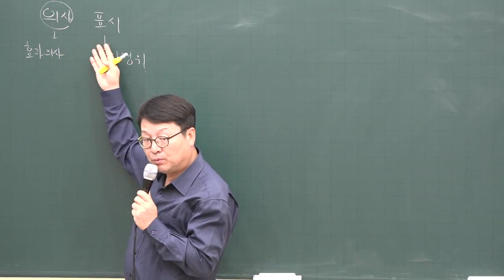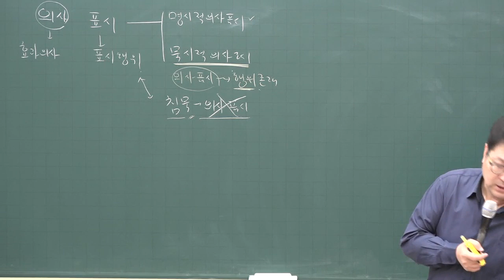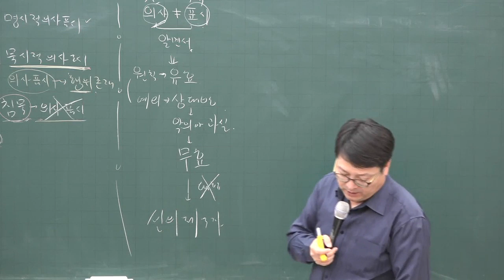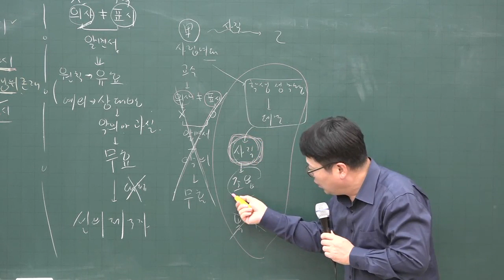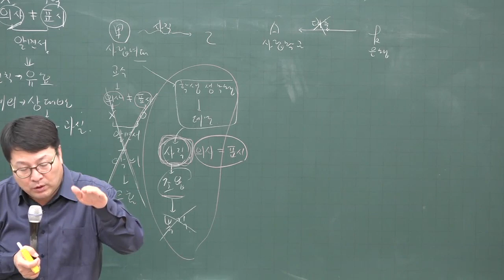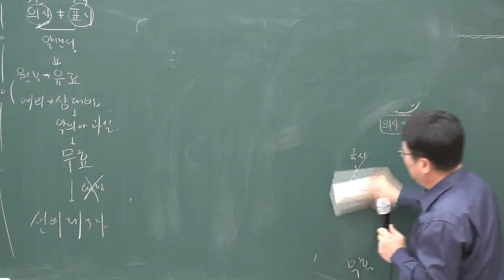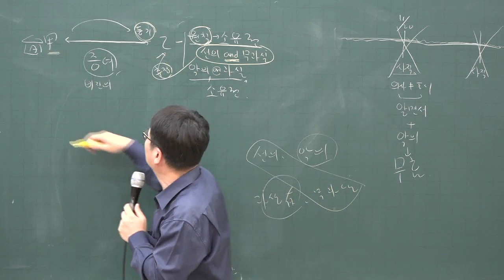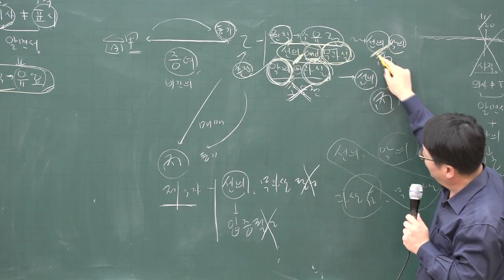[공전무] 2020년 공인중개사 민법 및 민사특별법 기초입문 11-7